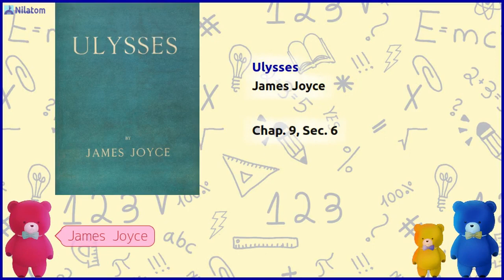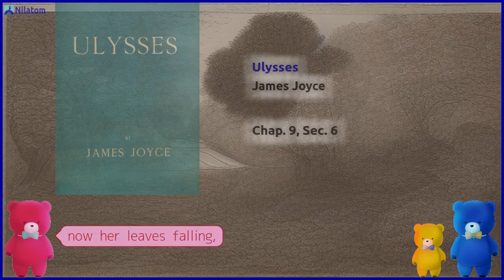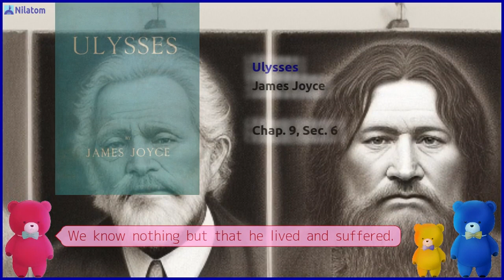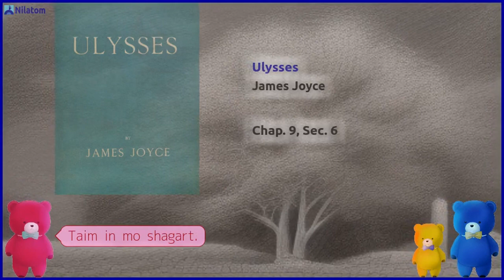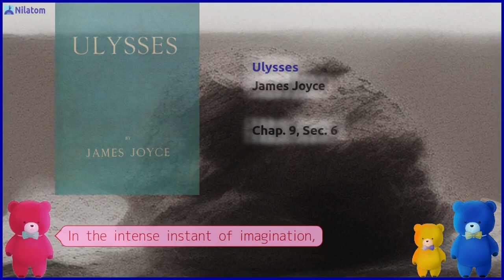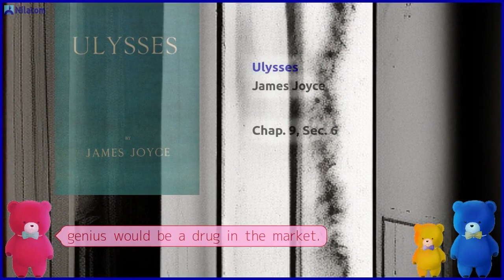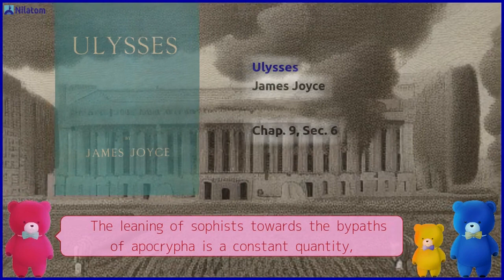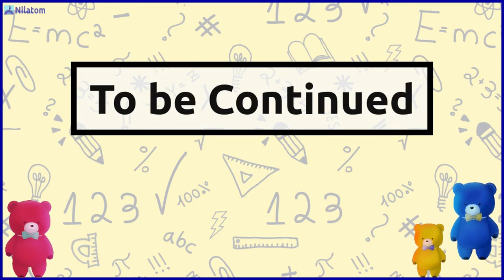Ulysses【 Chap. 9, Sec. 6 】